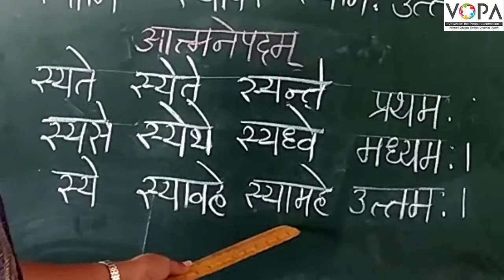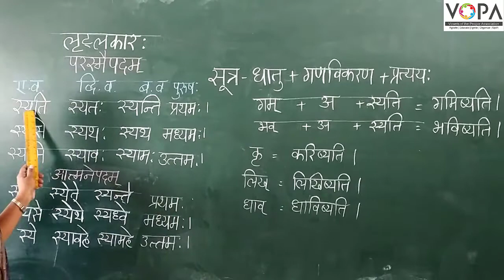१०वी | संस्कृत | व्याकरण | लृट् लकार: | परस्मैपदम्, आत्मनेपदम् | V-School